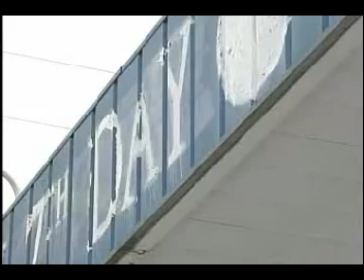Church Sign Returns - Creation Seventh Day Adventist Church - News Story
Want to stop the litigation?

Follow-up story to "Church Signs Come Down" and "Church vs. Government" covering the signs being repainted at the Creation Seventh Day Adventist Church in Guys, Tennessee in defiance of a Federal Court order.